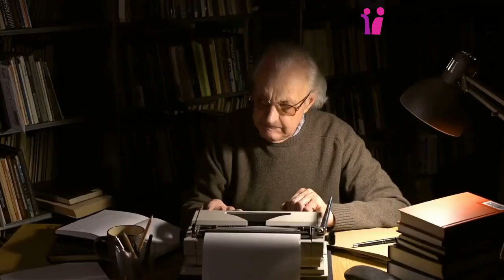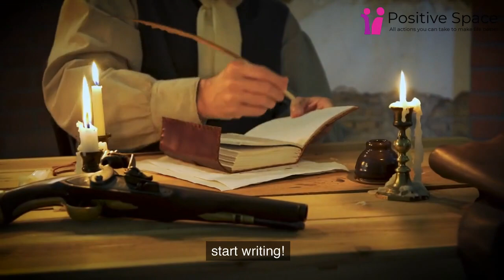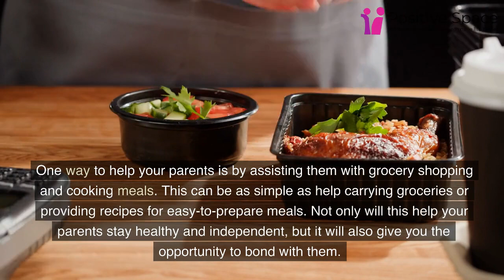Most interesting ways to entertain old parents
Are you looking for new and creative ways to entertain your old parents? Look no further! In this video, we'll share some of the most unique and fun ideas for keeping your elderly parents entertained and engaged. From interactive games to arts and crafts, we've got something for everyone. Learn how to make the most of your time with your parents and create lasting memories together. Whether they're living at home or in a care facility, these entertaining ideas will bring a smile to their faces. Don't miss out, watch now and start planning your next fun activity with your old parents!

Chapters:
00:00 Intro
00:43 Number one: Have regular conversations with your parents
01:44 Number two: Encourage them to keep a journal
02:25 Number three: Help them stay active by taking walks
03:04 Number four: Introduce them to new technology
03:55 Number five: Plan regular family dinners
04:44 Number six: Make sure they have access to social activities
05:46 Number seven: Talk to your parent about their living situation
06:40 Number eight: Assist with grocery shopping
07:25 Number Nine: Keep an eye on their health
08:41 Number ten: Offer a listening ear and support when needed
09:08 Ending